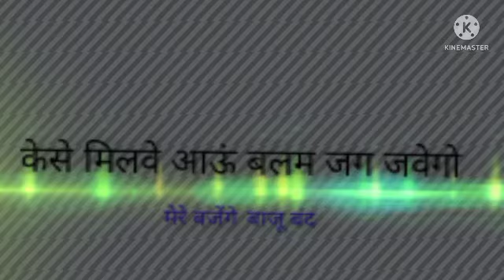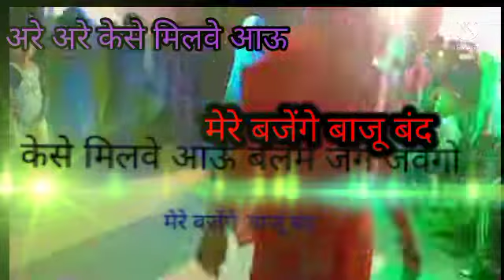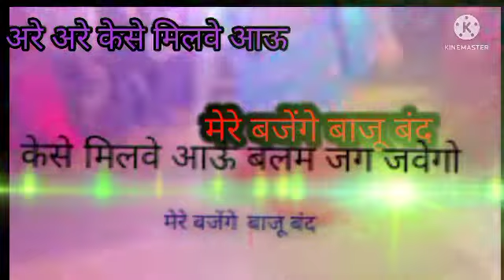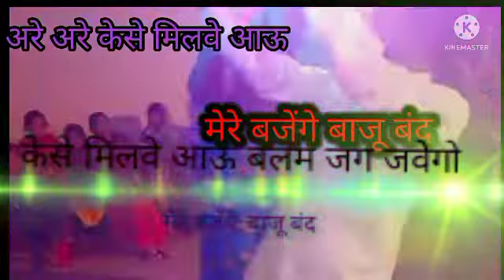केसे मिलवे आऊं मेरे बजेंगे बाजू बंद बलम जग जावेगो ।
edit by Mahesh singh